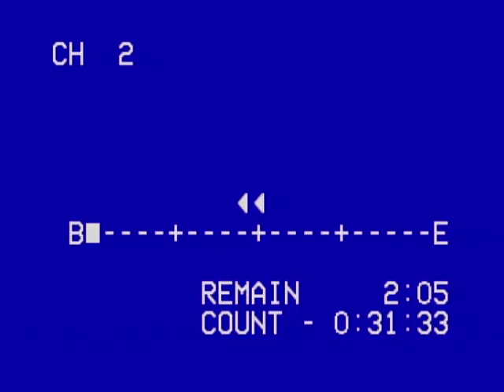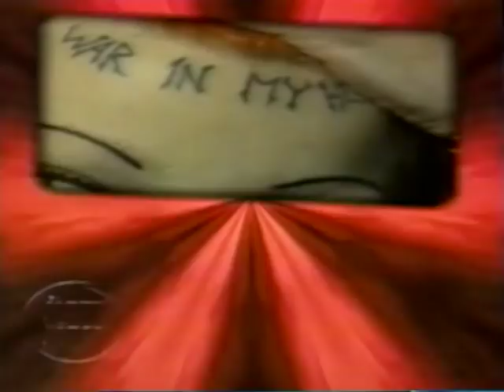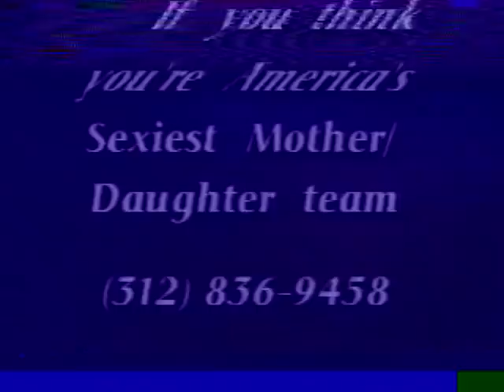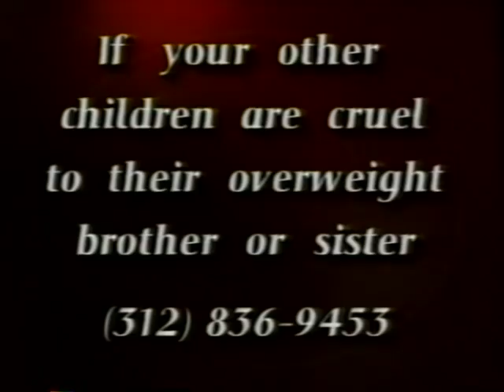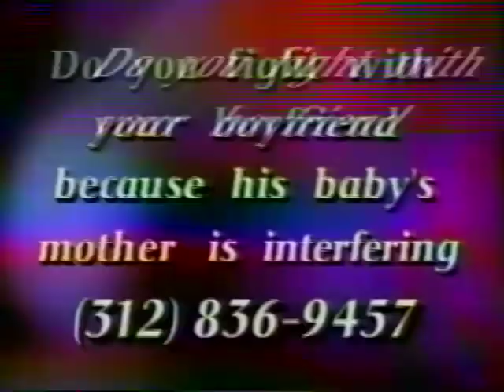Jenny Jones : Hay PUNK lose The FUNK!!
1997? Sarah and i were determined to get on Jenny Jones. I’m JohnB .